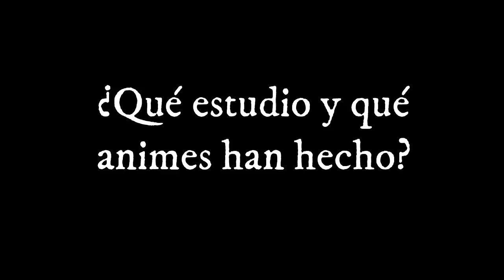El final del Anime de Shingeki No Kyojin con WIT Studio: Lo que DEBES saber.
Shingeki no kyojin, nueva temporada del anime, ha dado una nueva noticia proveniente de WIT Studio, los encargados de realizar al animación de la historia.